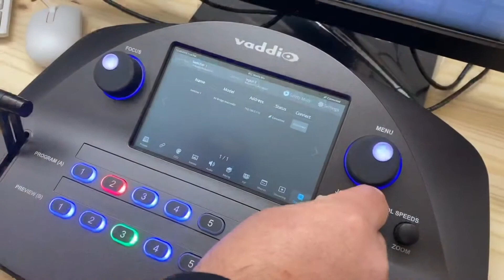Vaddio Cameras- EMI Audio Professional Installation & Service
Short clip demonstrating our Vaddio Camera Installations.
EMI Audio has installed 1000's of systems since 1973